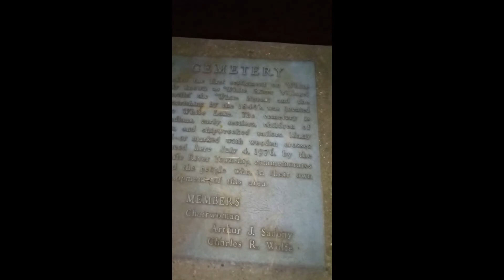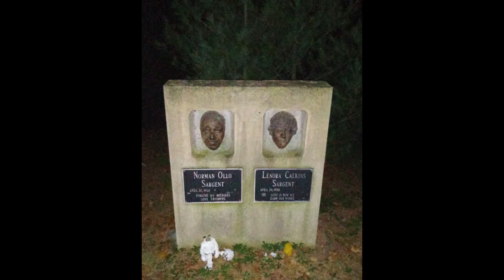Mouth Cemetery Oct 30th 2018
Come with me on a walk through Mouth Cemetery In Montague MI with four Michigan Youtuber's !
It's the night before Halloween on a crisp stormy night, Fitting for the night before Halloween.
I start out filming with my Gopro but switched over to my phone for some shaky Blair Witch filming LOL. Make sure you check out these other Youtuber's for the footage they caught.